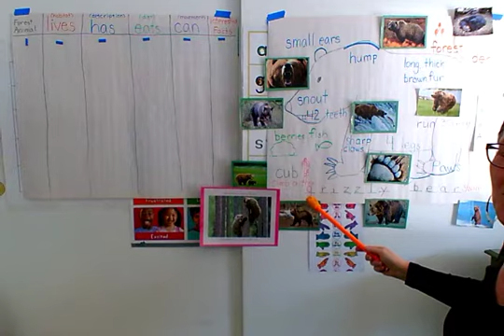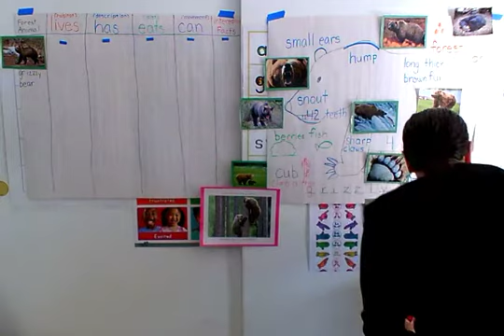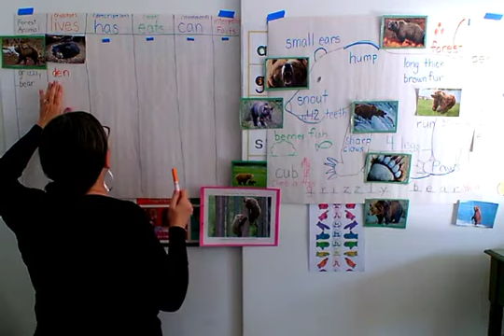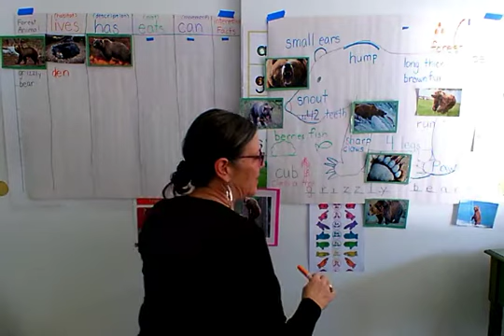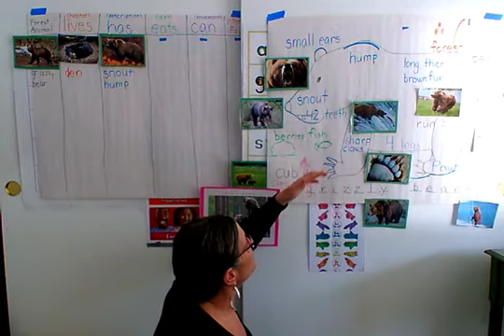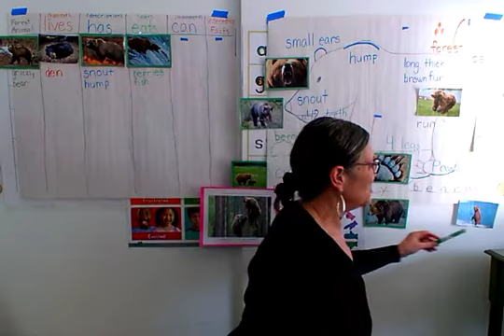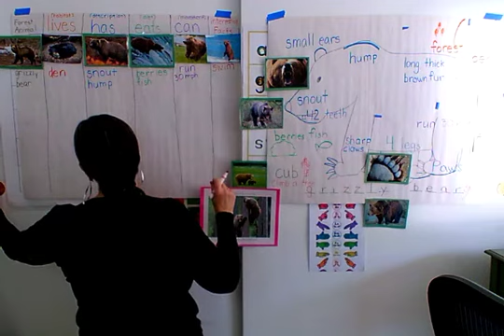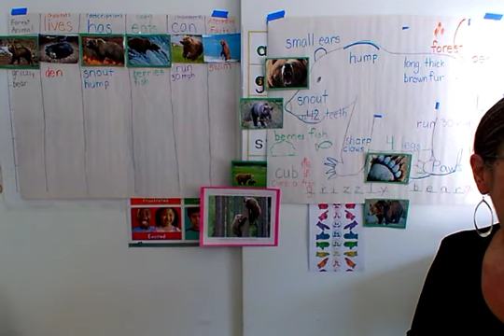Forest and Grizzly Bear Day 4 PG